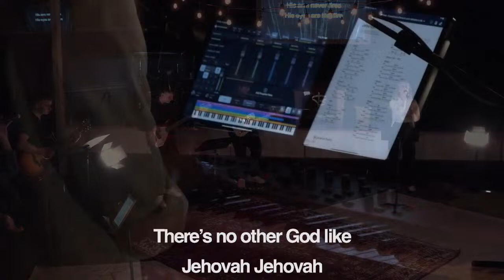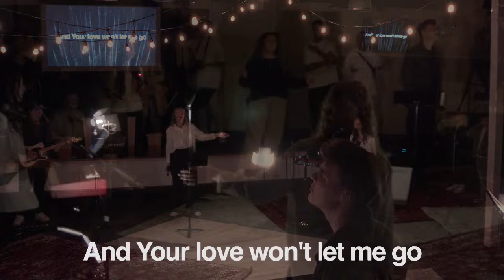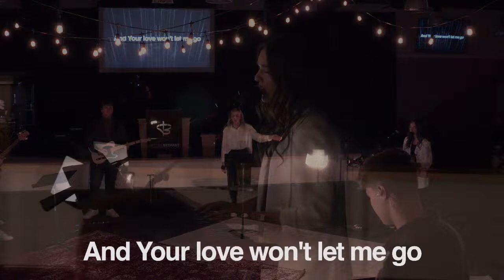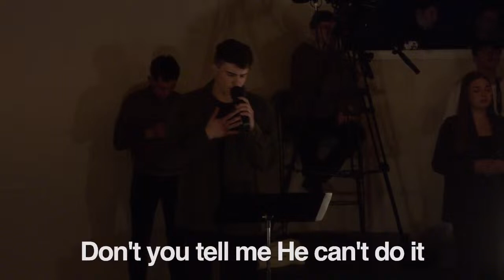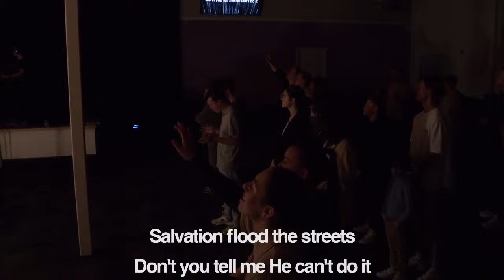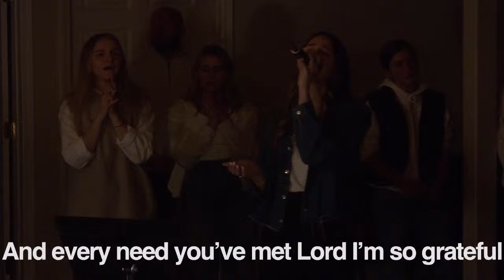Seattle Bethany Worship Night 4-12-24